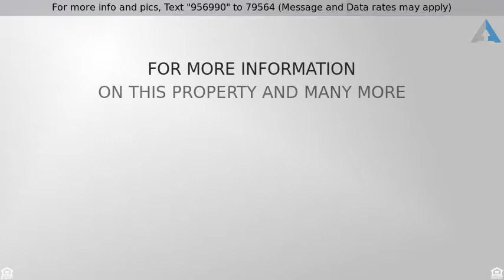Priced at $667,000 - 5280 N Ocean Drive Unit 2-A, Singer Island, FL 33404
Condo/Townhouse - Singer Island, FL

Come see the Reaches.  Premier building with updated contemporary newly redesigned lobby and main floor. Manned gate 24/7. Oceanfront updated open floor plan with spectacular wrap around panoramic view from Atlantic Ocean sunrise to Intracoastal sunset. All rooms are generous sizes and unit feels even more spacious than the ample 1,668 living square feet plus balconies. Ready to move-in. Laundry room. Manned gate. Numerous resident storage areas, tennis, racquetball, shuffleboards, pool, saunas, spa, workout area, private secured beach access, undercover garage parking and one small pet permitted. Come see this amazing unit and location on the North end of Singer Island waiting for you to put your toes in the sandy beach and listen to the surf.